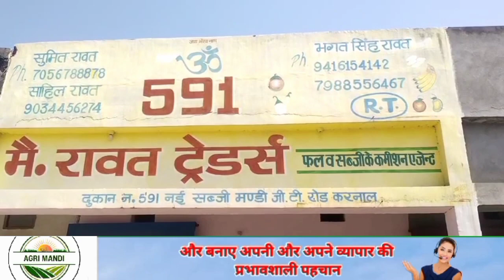26/10/2023, करनाल सब्जी मंडी में फल और सब्जियों के ताजा भाव | today vegetable price | mandi bhav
26/10/2023, करनाल सब्जी मंडी में फल और सब्जियों के ताजा भाव | today vegetable price | mandi bhav

delhi sabji mandi Rate today